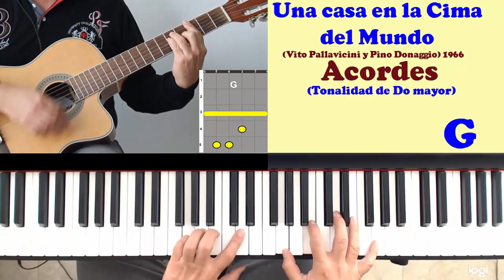Tutorial Guitarra y Piano. Una Casa en la Cima del Mundo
En este tutorial ponemos los acordes de la canción italiana  "Una casa en la cima del mundo" ha sido interpretada a lo largo de los años por muchos cantantes de hispanoamericanos por lo que se ha convertido en un clásico.